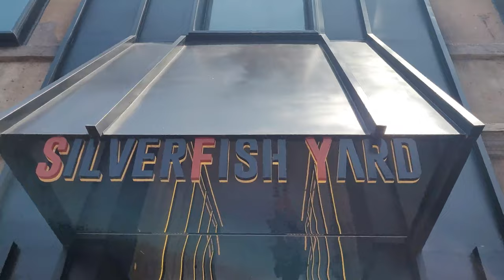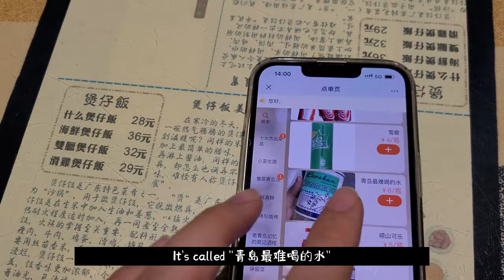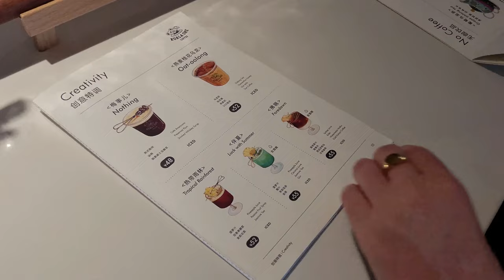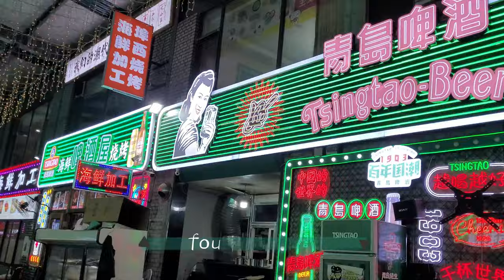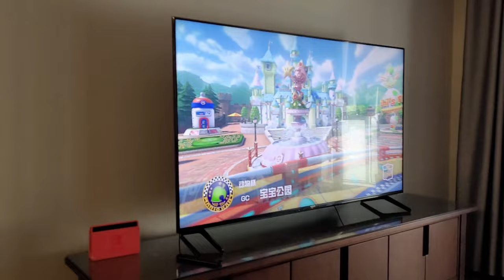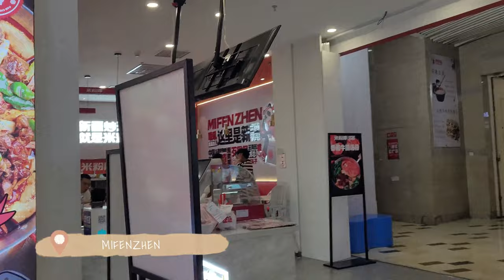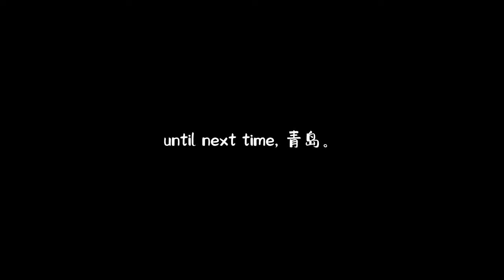SUMMER IN CHINA | The Beauty of Qingdao: China's Perfect Summer City [REUPLOAD]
Check out the vlog guide below for places to visit and eat! EVERYTHING WAS AMAZING.

Vlog guide:
0:00-0:58 Getting to Qingdao
0:58-1:38 Starting our first day!
1:38-2:50 Qingdao specialty foods
2:50-4:18 Qingdao's famous beach: Shilaoren Beach
4:18-4:58 My favorite restaurant in Qingdao!
4:58-6:48 May 4th Square & bike riding!
6:48-8:17 Silverfish Street
8:17-10:14 Famous hole-in-the-wall Qingdao restaurant
10:14-11:25 Qingdao beer and street food!
11:25-11:30 Behren's Residence
11:30-11:51 Zhanqiao Pier
11:51-12:22 St. Michael's Cathedral
12:22-13:18 Little Qingdao Island
13:18-14:02 Taste testing!
14:02-14:34 Qingdao Seafood Market
14:34-15:30 Qingdao Seafood Restaurants
15:30-16:54 Trying our friend's new Xinjiang Restaurant!
16:54-17:24 Goodbye, Qingdao :(